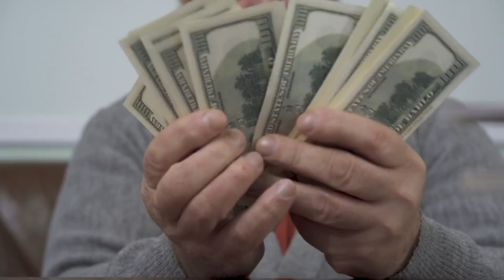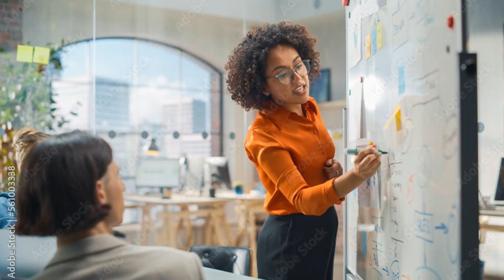Fiber Optic Splicer Jobs - $42K to $140K.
Job title: Fiber Optic Splicers.
Company: CCI Systems, Incorporated.
Salary: From $42K to  $140K.
CCI Systems, Incorporated is an Employee-Owned Telecommunications Company based in Iron Mountain, Michigan, with over 60 years of industry knowledge and experience. Our outstanding team-based work culture and environment has allowed us to grow, develop, and retain long-term employees.
They offer a comprehensive benefits package, competitive pay, flexibility, paid on the job training, overtime, professional development, and inspire you to be bold, yet accountable. We value our employee’s hard work and determination and REWARD results all while having fun!
They are seeking Fiber Splicers who hold a crucial position in guaranteeing prompt delivery and excellence in Telecommunications services for our clientele.
Responsibilities include deciphering schematics and diagrams to splice, terminate, and test fiber-optic connections for both new constructions and service setups. Additionally, the role involves the maintenance, troubleshooting, and rectification of damaged cables and associated concerns within the outside plant network.
Qualifications include, but are not limited to:
2+ years of fiber splicing and troubleshooting experience preferred.
Knowledge of fiber optic theory which includes fiber loss connector types and the different types of fibers preferred.
Experience with both ribbon fiber and loose tube with combination in deribbonizing and ribbonizing preferred.
Ability to test fiber using OTDR, OLTS, Power Meters, and VFL preferred.
Ability to place aerial and underground splice closures along with other closures common to the splicing and termination of fiber-optic cables preferred.